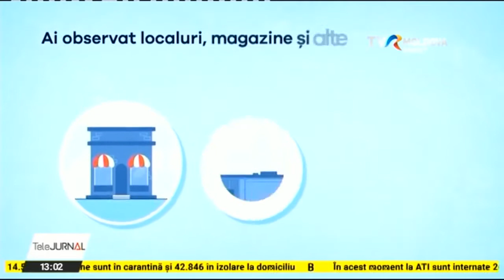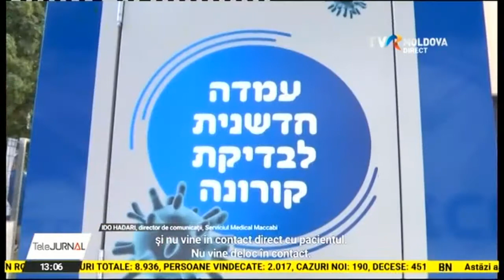Telejurnalul orei 13:00/ 20.04.2020